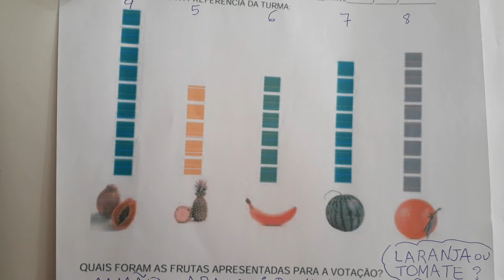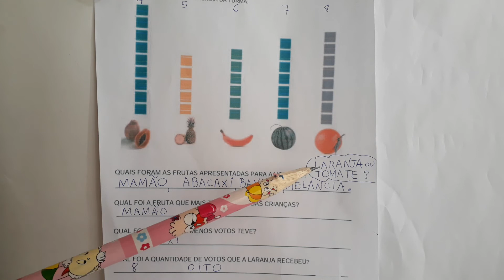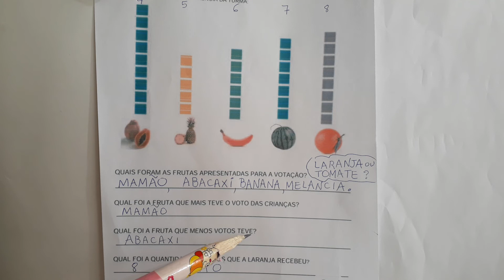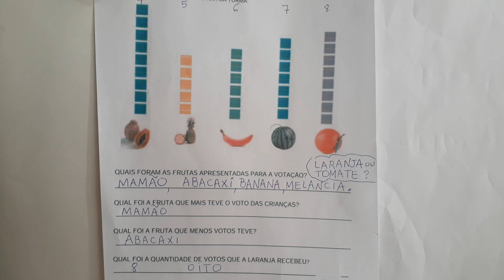ATIVIDADES PARA ALFABETIZAÇAO GRAFICO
Atividades para alfabetizaçao